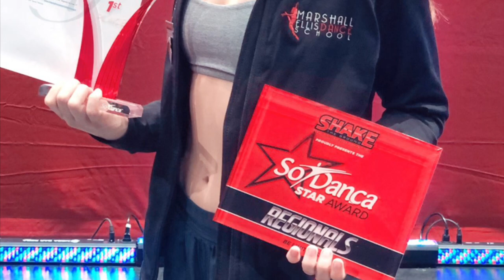SO DANCA STAR AWARD BOX OPENING!! // Emily Winkelbauer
Hi Guys!! My name is Emily Winkelbauer, I am 16 years old from Orlando Florida. At Shake The Ground Dance Competition last weekend i received the ‘So Dance Star Award’ which means i can be both a Shake the Ground ambassador and So Danca Ambassador! To welcome me to the family, So Danca sent me a box of goodies filled with their amazing products! Thank you So Danca for this amazing opportunity and i can’t wait to create more videos and collaborate!! Much love to you all!!❤️